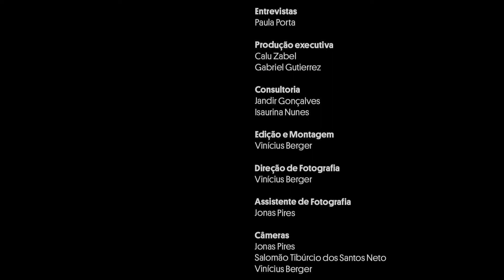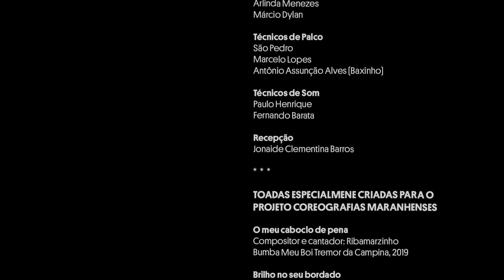CABOCLO DE PENA: CABO EDI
Edison Silva é caboclo de pena há 44 no Boi do Sítio do Apicum, em São José de Ribamar. Desde que seu avô lhe deu a roupa de pena, nunca parou nem saiu do ritmo.

Coreografias Maranhenses é um projeto que tem como foco destacar e registar a dança na cultura popular do Maranhão, pela força e diversidade que apresenta. Integram o projeto documentários e vídeos em que bailantes são convidados a falar sobre sua arte e realizar apresentações individuais. Dessa forma, tiramos os personagens do contexto do grupo para podermos conhecer melhor e apreciar em detalhe sua dança e sua experiência. Documentário Caboclo de Pena (2019)/ Série Caboclo de Pena: os protagonistas (2020).